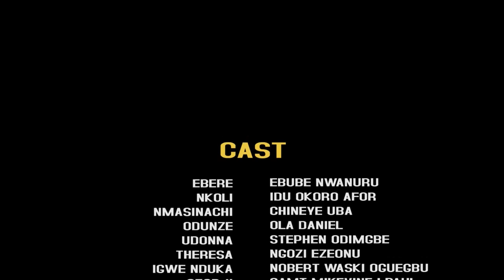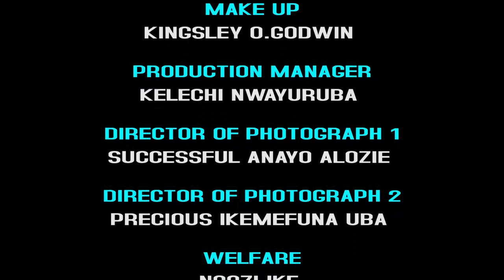The Beautiful Village Girl I love Season 11&12 -New Movie' Chinenye Ubah 2021 Latest Nigerian Movie